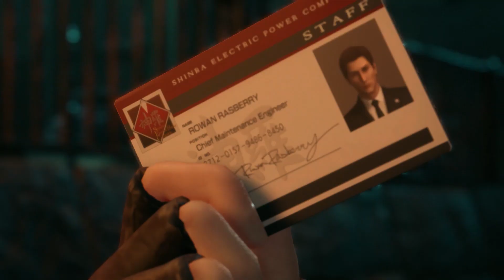FINAL FANTASY 7 REMAKE Gameplay Walkthrough Part 1 FULL GAME [1080p PS4 PRO] - No Commentary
Tgas
 roshiplays call of duty modern warfare 2 3 red dead redemption ps4 pro games xbox one games star wars fallen order last of us 2 nioh 2 resident evil 3 tekken 7
full game walkthroughs full playthroughs campaign story modes online gameplays long gameplays
pc gaming doom eternal game coming soon last of us full NHL20 FIFA 20 NBA20 2KGAMES EA SPORTS